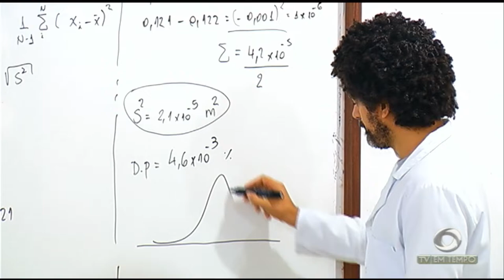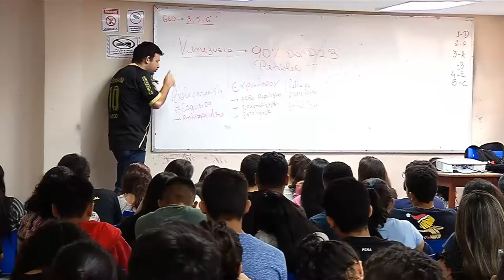Mais de 80 mil candidatos estão inscritos no vestibular da UEA e no SIS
03º BLOCO JORNAL 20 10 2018 - Mais de 80 mil candidatos estão inscritos no vestibular da UEA  e no SIS